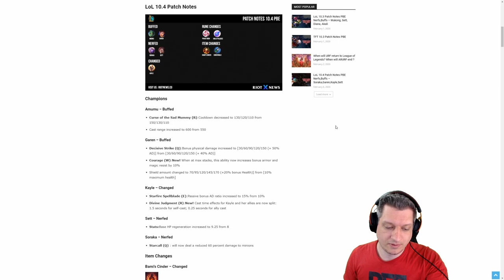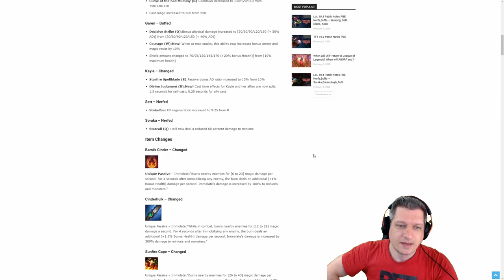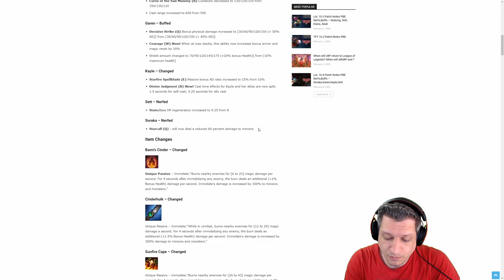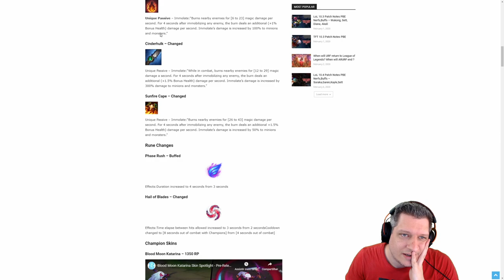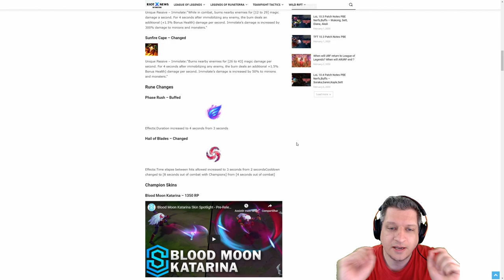PATCH 10.4 - SETT BUFADO! | LEAGUE NOTÍCIAS #2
Aqui está um preview do Patch 10.4 com algumas alterações que estão no PBE, as mudanças não são finais e tem mais coisa vindo ai.